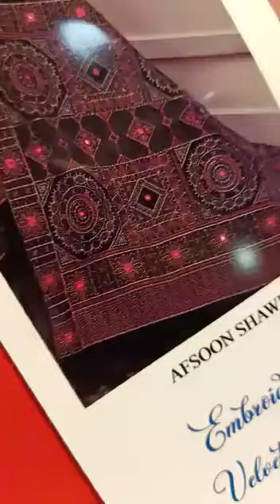Bareeze Replica Velvet Embroidered Shawl Collection 2021 - Afsoon Shawl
SHAWL= Best Quality MICRO VELVET 9000 SHAWL OF 2.75 YARDS LENGTH Ready To Wear Stitched Shawl. Total Inch By Inch Heavy Embroidery With Original Stitches & Embroidery Design. Exclusive Multicolored Embroidery Of Tilla ,Resham & Thread For Shawl .Beautiful Ready To Wear Shawl With WIDE FOUR SIDED Embroidery Border & 18 INCHES WIDE PALLU For Both Sides Of Dupatta. Exclusive Central Embroidery Design For Ready To Wear Stitched Velvet Shawl.

Note:
-King Copy.

-Bareeze Replica Velvet Embroidered Shawl Collection 2021 which is 100% same as original in every prospect.